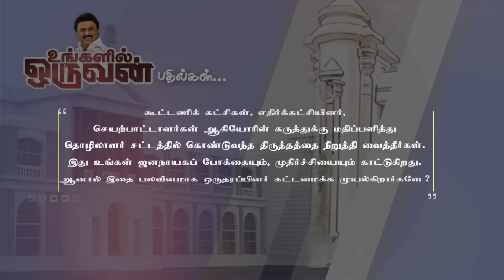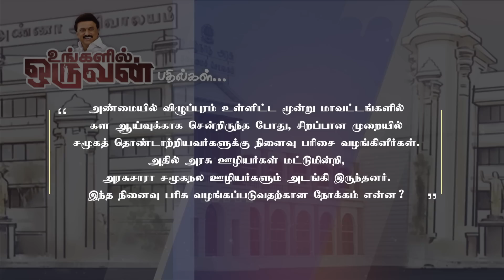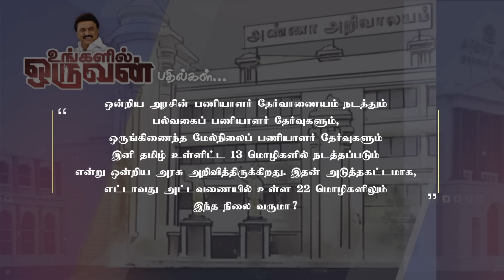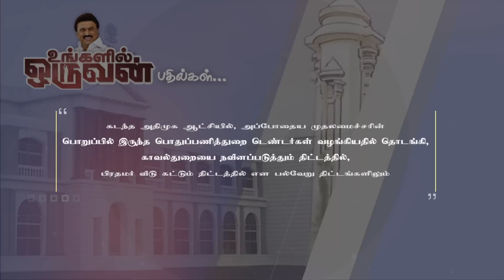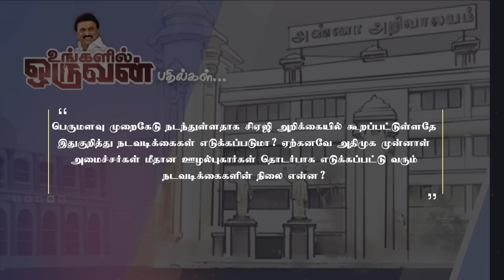அதிமுக மாஜி அமைச்சர்கள் மீது நடவடிக்கை !